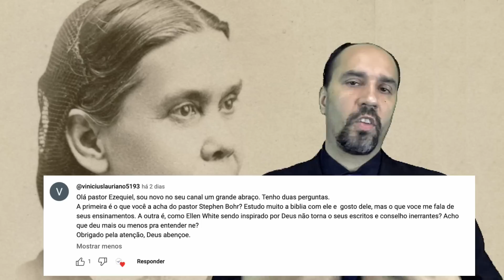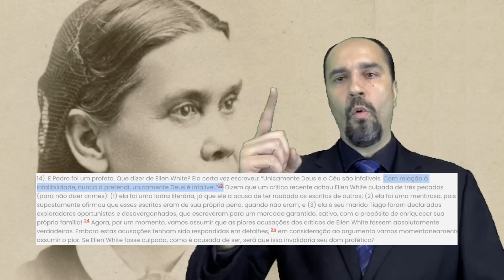O fato de Ellen White ter sido inspirada por Deus não torna seus escritos inerrantes?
Infalibilidade - o profeta verdadeiro erra?